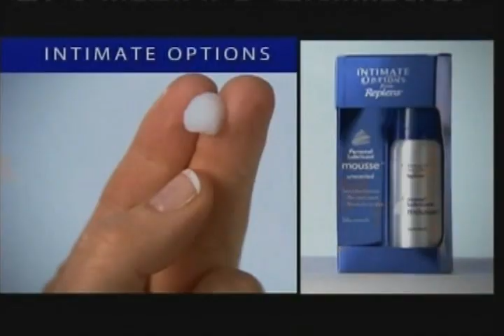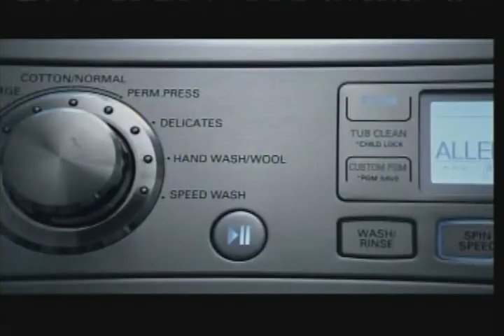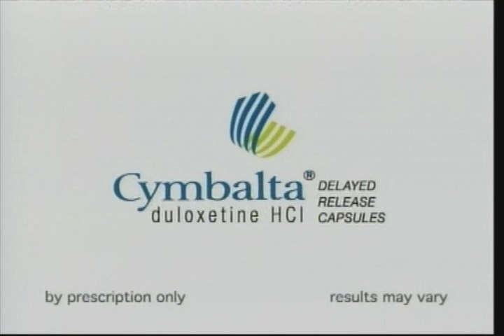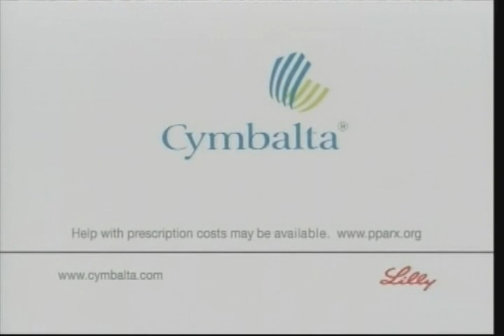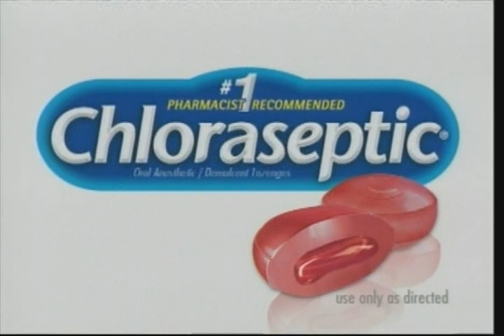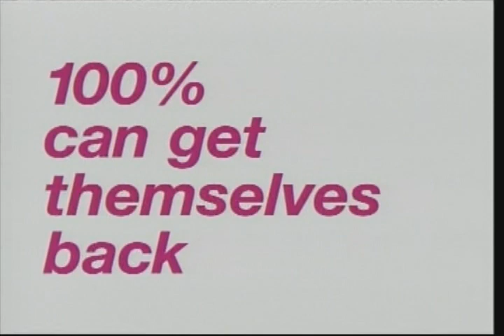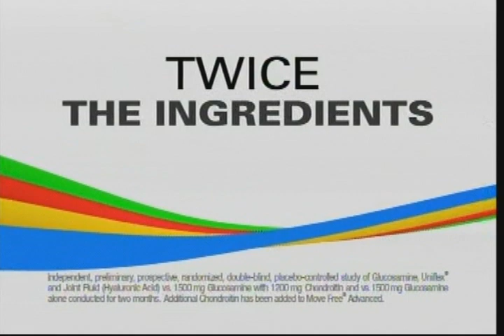The Oxygen Network - February 16, 2008 Commercials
Found: Goodwill
Description: During the Bad Girls Club.